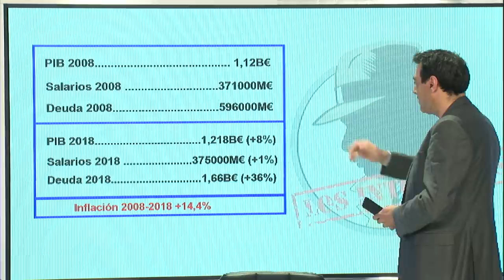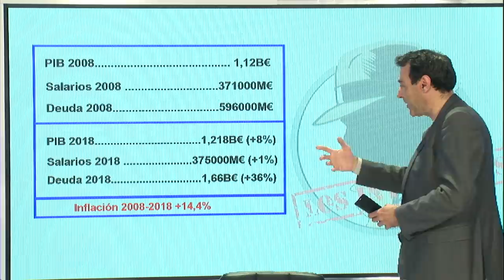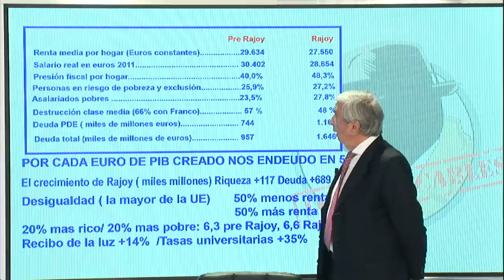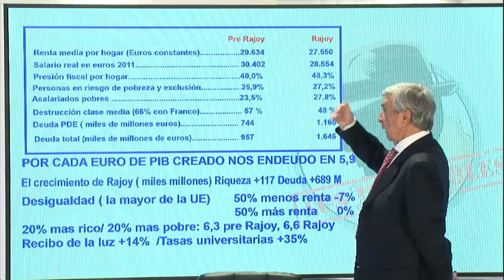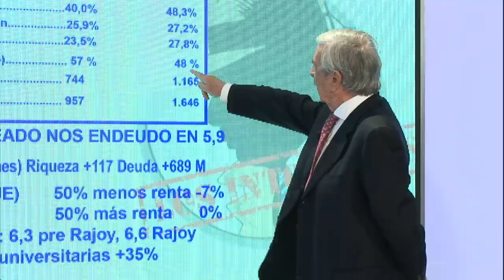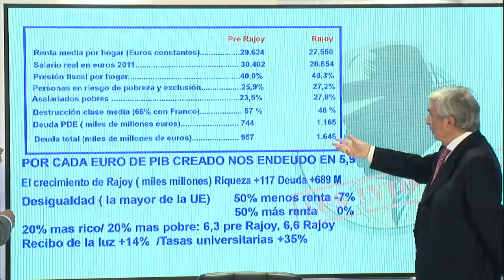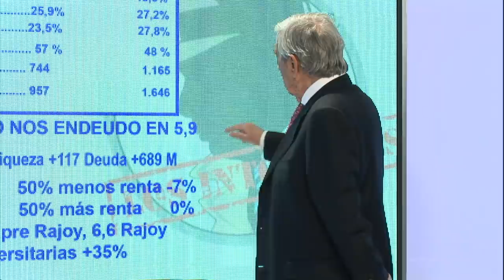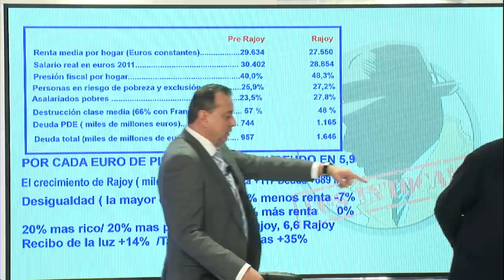Roberto Centeno: "Esta desapareciendo la clase media en España y solo VOX puede solucionarlo".